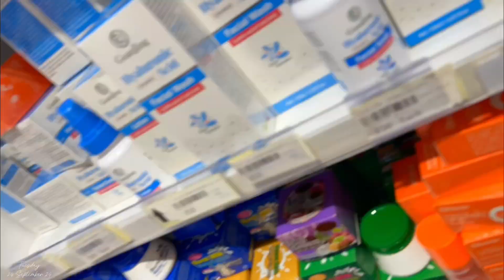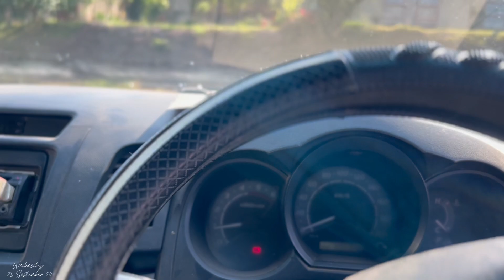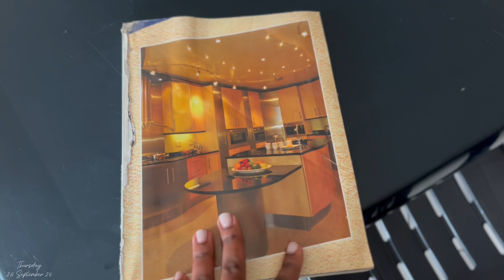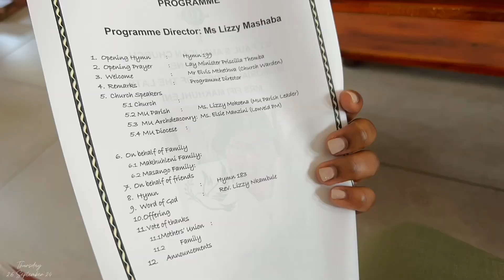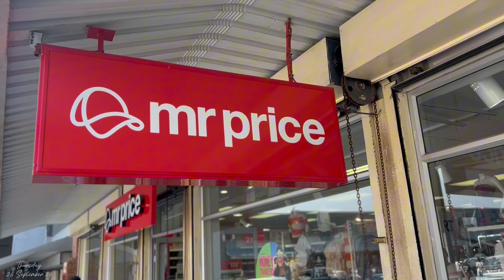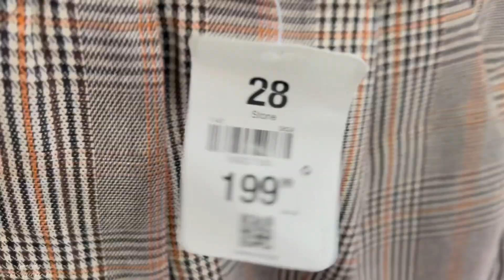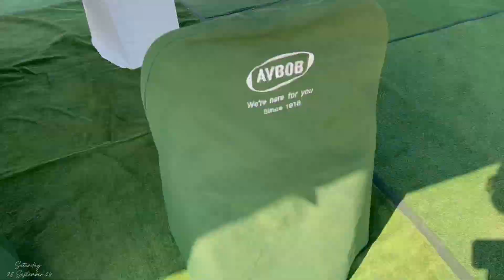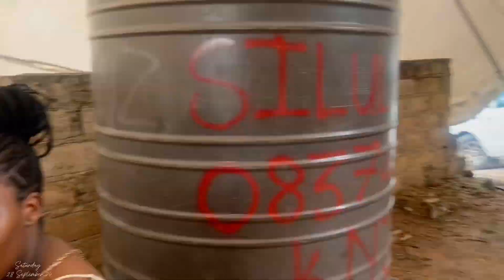my grandmothers send off | funeral service + more | Vlogtober ep 1 | South African YouTuber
Hey friend,

Welcome back to another video!!! Trigger warning! We were mourning my sweet sweet grandmother. May her souls rest in peace. If you are triggered by funerals, please skip this video. I’ll definitely see you on my next one. Spend a few very difficult days with me at home with my family. I hope that my family members can find a sense of closure from this video. I’ve linked my Instagram page let’s connect on IG.